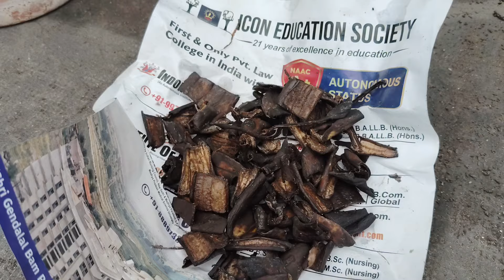नीबू में फूल नहीं आ रहे, तो करे कुछ जरूरी काम और डाल दे ये सफेद चीज पौधा नीबू से लद जायगा